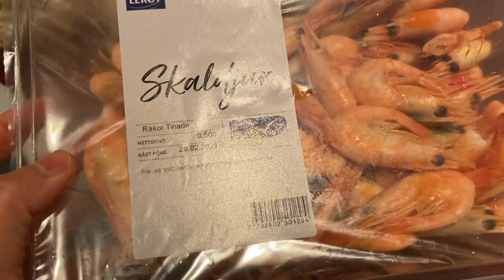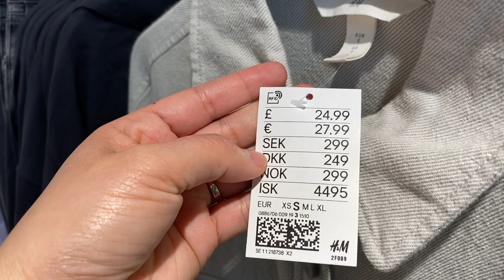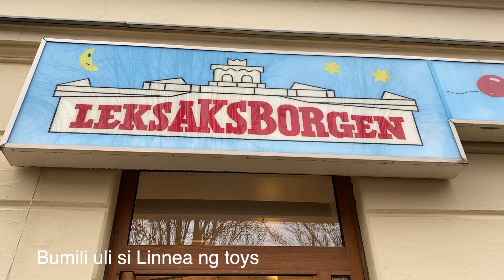Stockholm Sweden February2021 2021pandemic | Judith Ja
2021 pandemic in Stockholm  Sweden All museum is close. Is not worth it to go here in Stockholm when the pandemic is not over if you want to see museum and more. But if you just wanna be in Stockholm for a short time it's ok. Nothing to do in door, the cinema closed
all museum closed
some cloths store is open
church closed
food market is open like (Saluhallen)
Even is pandemic when we were here, we still had a lot of fun. Just being away at home for a while is need it in pandemic time.

We are planning to come back here again when the pandemic is over and everything is normal again.

/ Judith Ja